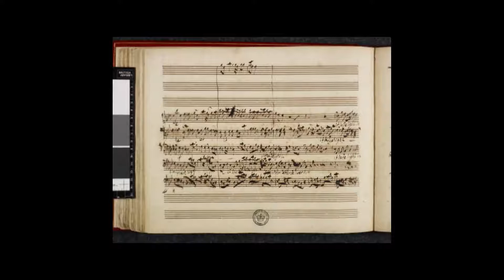He trusted in God (from Messyah) Handel/Ayres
"He trusted in God" from Messyah - Paul Ayres's re-written version of Handel's Messiah - live concert recording - Sanford Dole Ensemble San Francisco (2010) - images of Handel's own score from British Library manuscript R.M.20.f.2 - used by kind permission